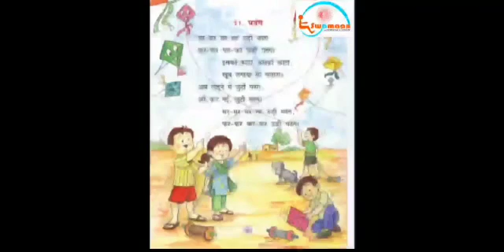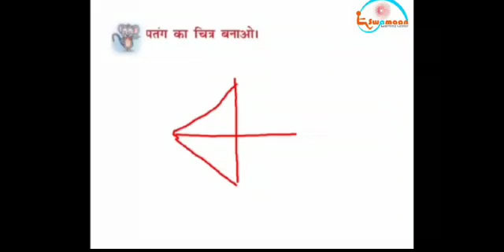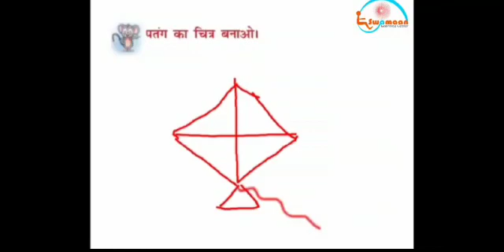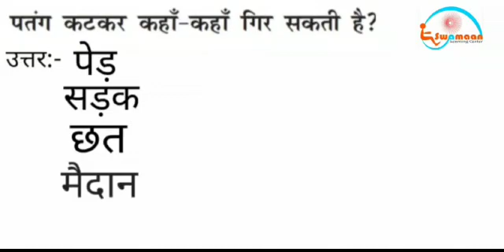कक्षा 1# हिन्दी # NCERT#पाठ 11# पतंग